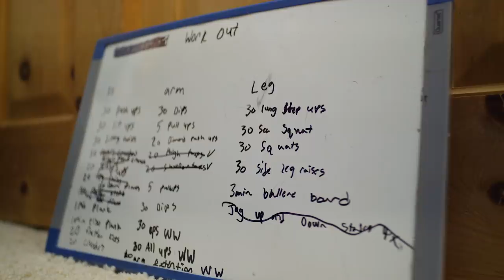Kai 3.0: Thirteen-Year-Old Skier Kai Jones Takes Flight at Jackson Hole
For more information on TGR's Make Believe, go The full film is available for digital download on Teton Gravity Research TV now!